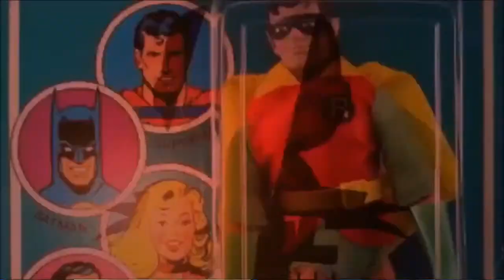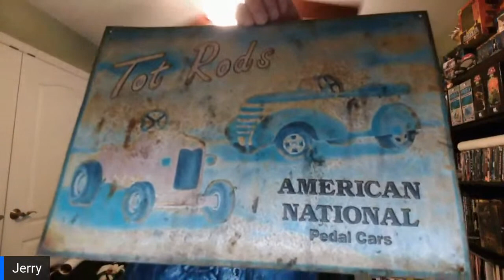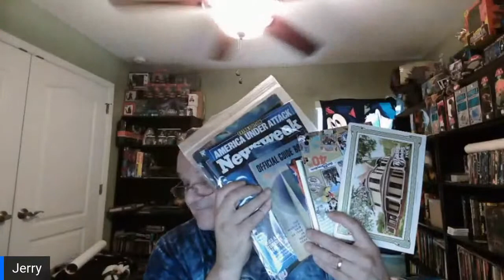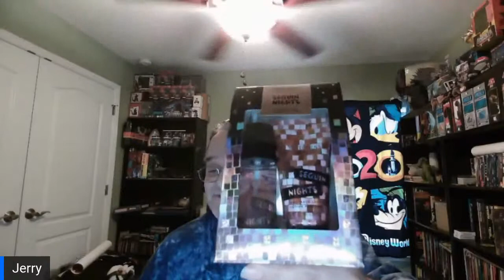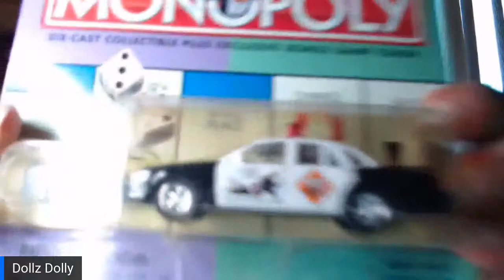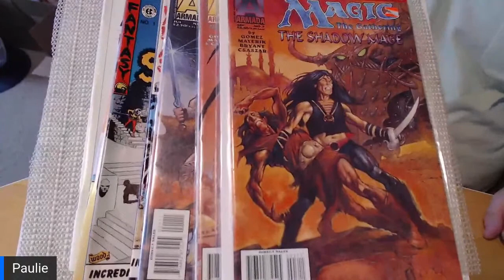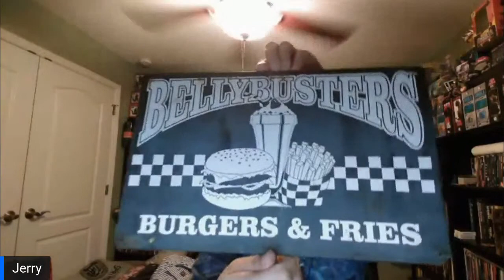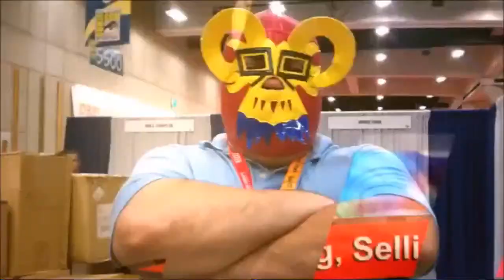The DOLLY & PAULIE Live Auction Show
live auctions online now, sourcing for ebay during lockdown, thrift store finds, thrift store finds for ebay, reselling on ebay 2020, thrift store finds to sell on ebay, live auction, thrift store finds worth money, that youtube family, flea market, selling online, thrift store finds, selling online tips, reselling on ebay and amazon, live auction bidding, treasure hunting movies what else can I say? Something for everyone

The goodwill auction is happening around me and you. You can buy and participate in selling in the online auction. These live auctions are trending now and in there. It also has low bid and hi bid auctions. This live auction includes the buying, selling, and collecting of products, Participate in this best auction.
Here is your Registration form. Fill it NOW.